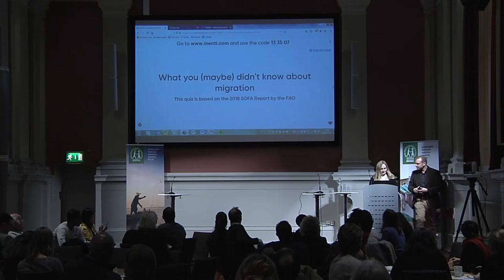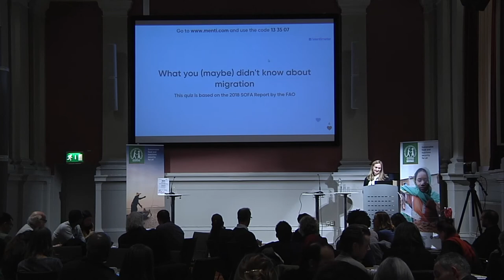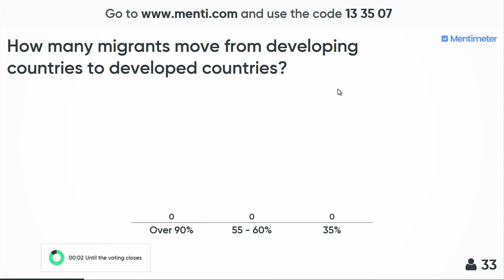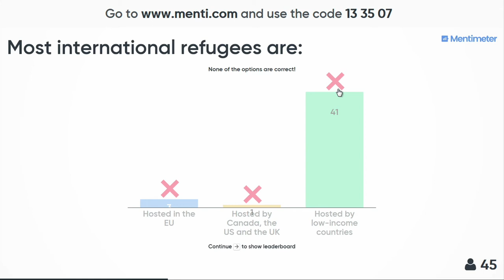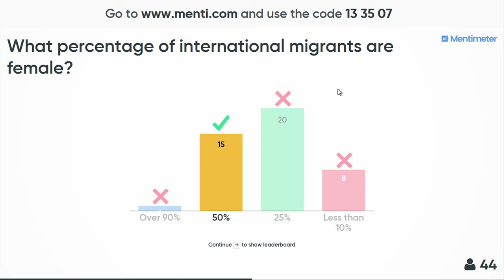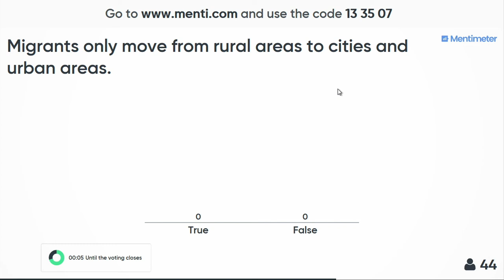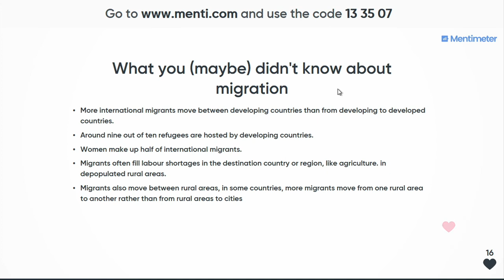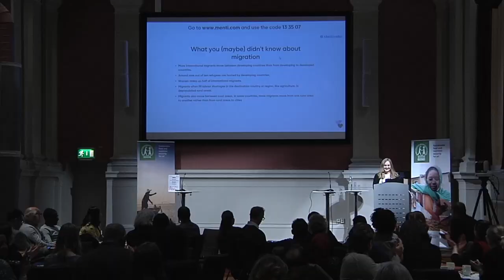Reporting back from Round Table Dialogue | SIANI Annual Meeting 2019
Reporting back from the Round Table discussions at the SIANI Annual Meeting 2019, on January 23.

Every year the SIANI secretariat organises a meeting so our members have a chance to interact with each other and to provide input for the workplan of the year ahead. In 2019 Migration, Agriculture and Rural Development was in the spotlight as we explored different dimensions of migration and its connections with food and agriculture.

Follow SIANI!